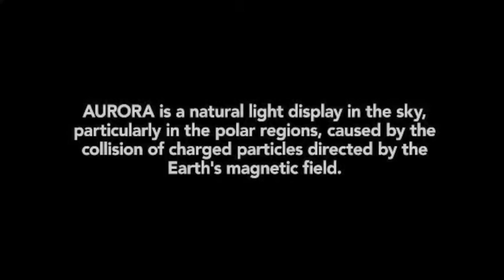Follow the Lights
Northern Lights tour + cruise to the Arctic Circle. See the following link for more information...